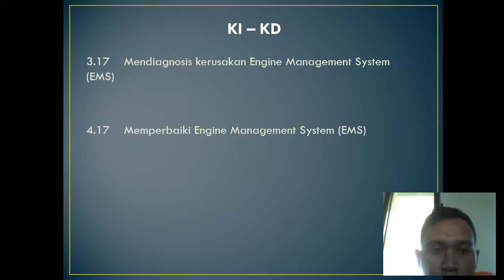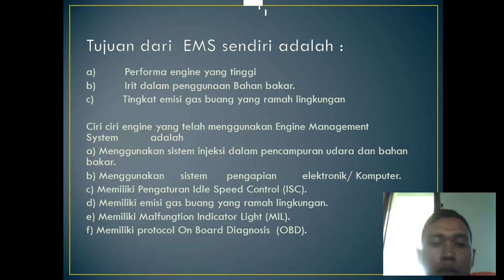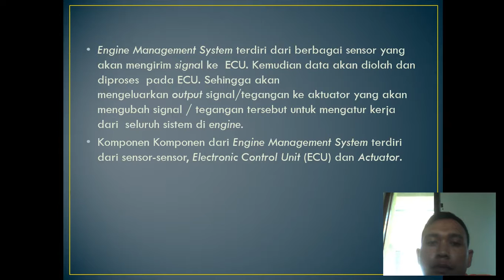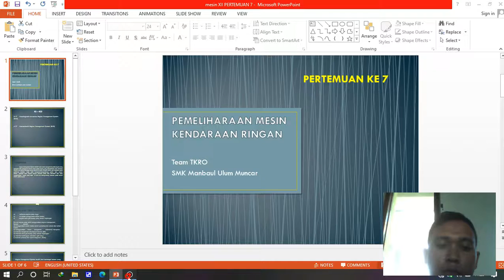PEMELIHARAAN MESIN KENDARAAN RINGAN KELAS XII PERT 7